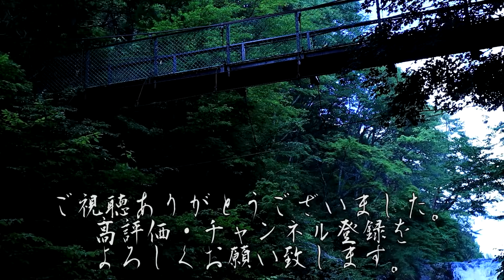【怪談朗読】怖い話 三話詰め合わせ 深夜話六十アーカイブ「仏壇にまつわる話」「裏路地の花嫁」「ゆうこちゃん」【りっきぃの夜話】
今回のお話は「仏壇にまつわる話」「裏路地の花嫁」「ゆうこちゃん」の三話です。
11月10日の生放送で読ませて頂いた三話を整音してお届けします！

00:00～　OP
0:10～　仏壇にまつわる話　投稿者:真合流(マール) 様
12:52～　裏路地の花嫁　投稿者:さむらいも 様
20:38～　ゆうこちゃん　投稿者:りっきぃ
28:26～　ED

BGM
H/MIX GALLERY 様